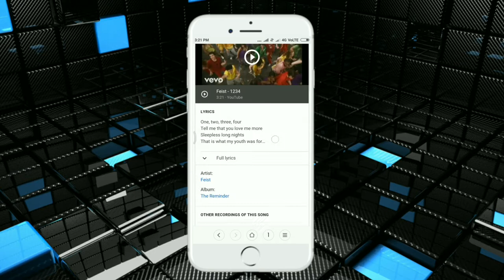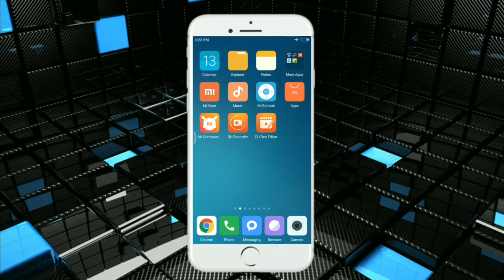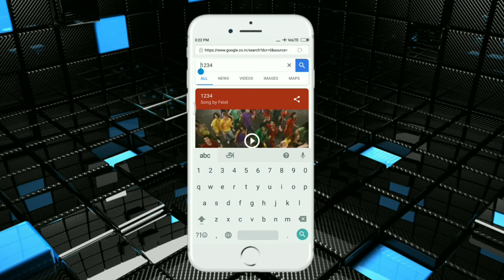|Super Tricks| Aeroplane mode-ல் உங்க mobile-ல்லி internet Use செய்யலாம்...on |TAMIL TRICKS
|Super Tricks| Aeroplane mode-ல் உங்க
mobile-ல்லி internet Use செய்யலாம்...on |TAMIL TRICKS|